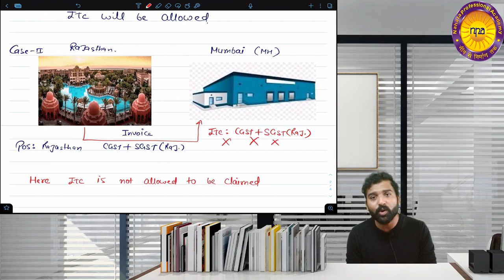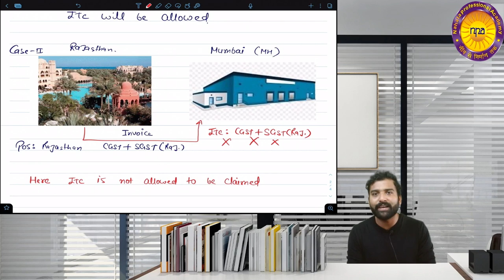PRACTICAL ISSUES IN CLAIMING INPUT TAX CREDIT ON HOTEL SERVICES